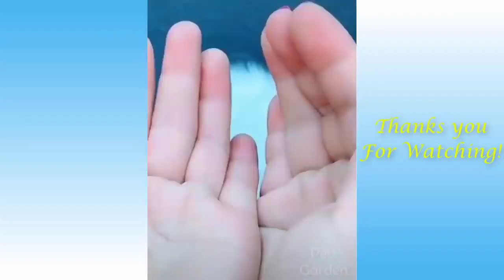Funny Animal Video to you relax and have fun!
Enjoy the funniest animal videos on Youtube!